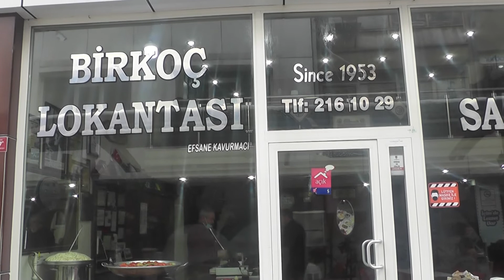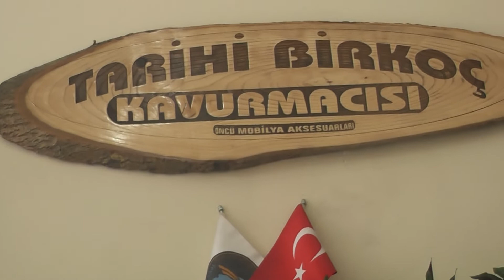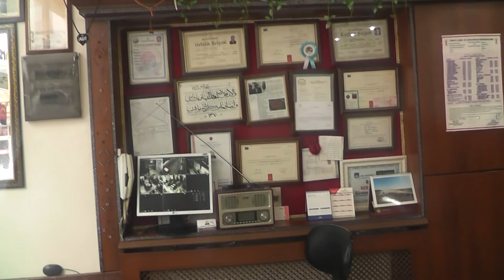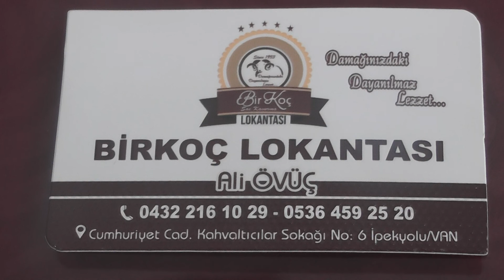BİR KOÇ LOKANTASI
BİR KOÇ LOKANTASI VAN DA 1935 SENESİNDEN BU YANA HİZMETİNİZDE
ADRES CUMHURİYET CAD. KAHVALTICILAR SOKAĞI NO 6 İPEKYOLU VAN
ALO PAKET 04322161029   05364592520